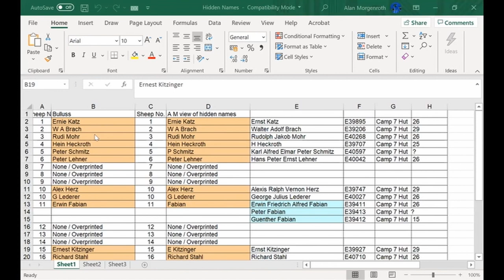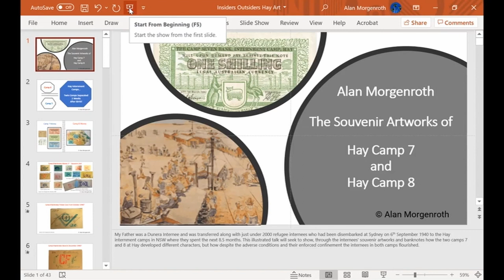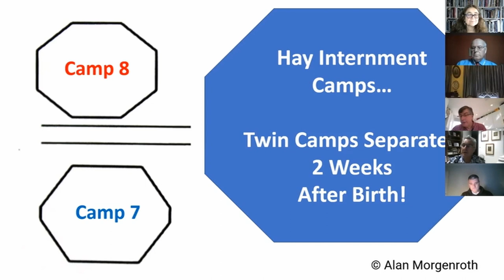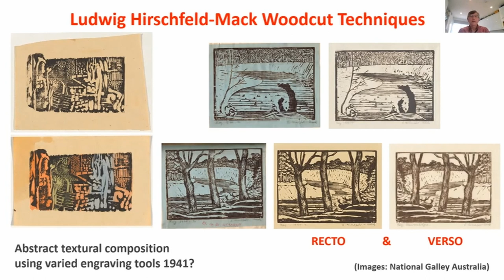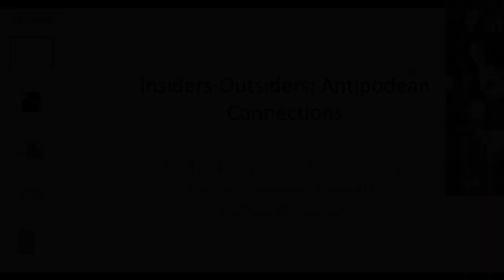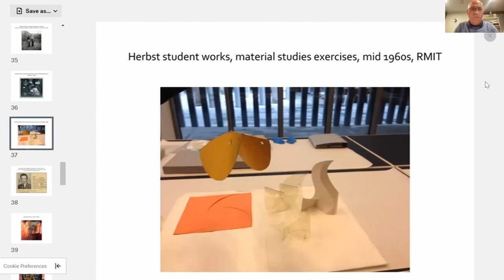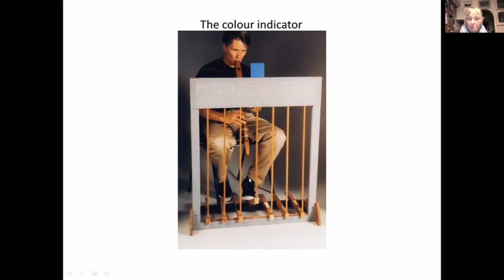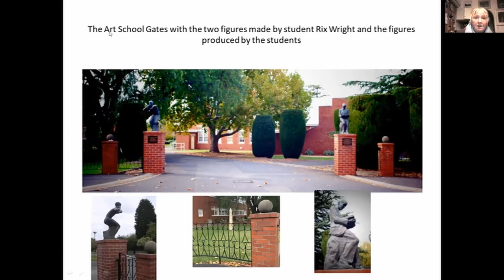Insiders/Outsiders Conference: Antipodean Connections: Day One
An online conference focussing on the experiences of the refugees from Nazism deported to Australia as ‘enemy aliens’ by the British in 1940.

Insiders/Outsiders was delighted to collaborate with Dr.Seumas Spark of  Monash University, Melbourne in hosting an online conference focussing on the experiences of the refugees from Nazism who were deported to Australia as ‘enemy aliens’ by the British Government in 1940. It featured talks by leading experts in the field from Australia, the UK and the USA on the notorious HMT Dunera, the creative life of the Australian internment camps and the longer-term contribution of the former refugees/internees to Australian – and also British – cultural life.

PROGRAMME
9am UK time/6pm: Australian time Monica Bohm-Duchen (London-based independent art historian & Director of Insiders/Outsiders): welcome + housekeeping
9.10am/6.10pm: Jay Winter (Charles J. Stille Professor of History Emeritus, Yale University): The Stateless Imagination: Reflections on the Dunera Generation
10.00am/7pm: Rachel Kitzinger (Professor Emeritus, Vassar College, Poughkeepsie, NY and  daughter of Ernst Kitzinger) in conversation with Dr. Seumas Spark
10.20am/7.20pm: Q&A
10.30am/7.30pm: BREAK
10.45am/7.45pm: Dr. Ilma Martinuzzi O'Brien (Adjunct Senior Research Fellow, Archaeology and History, La Trobe University): Aliens and Others: Internment in Australia During World War Two
11.05am/8.05pm: Alan Morgenroth (Independent Researcher, UK): The Dunera Souvenir Artworks of Hay Camps 7 and 8
11.25/8.25pm: Q&A
11.35am/8.35pm: BREAK
11.50am/8.50pm: Andrew McNamara (Professor, Art History, Queensland University of Technology):  Exiles, Internees and Refugees: the Bauhaus Legacy in Australia
12.10pm/9.10pm:  Resi Schwarzbauer and Chris Bell (co-authors of Ludwig Hirschfeld-Mack, More than a Bauhaus Artist): Hirschfeld-Mack – A Refugee becomes an Enemy Alien in Britain (RS) + Hirschfeld-Mack – From Internment at Hay to Art Master at Geelong Grammar School (CB)
12.10pm – 1pm/9.10-10pm: Panel discussion + Q&A